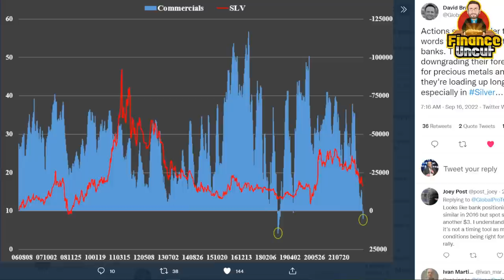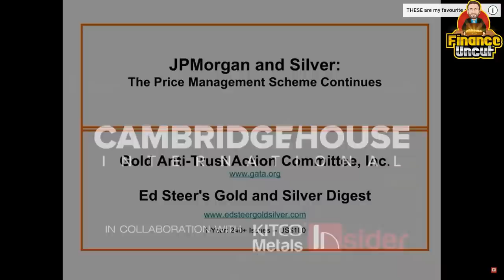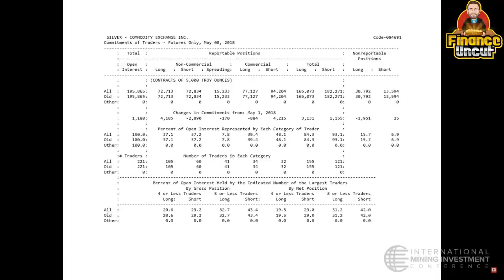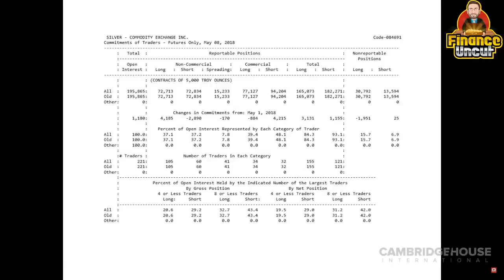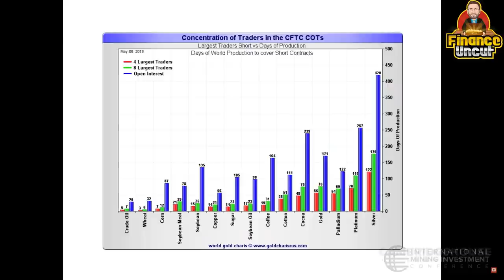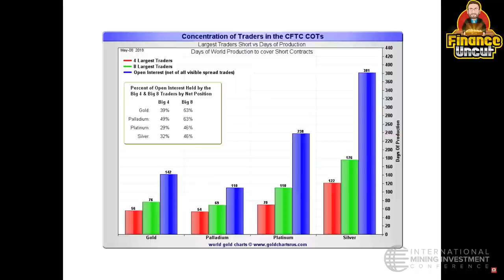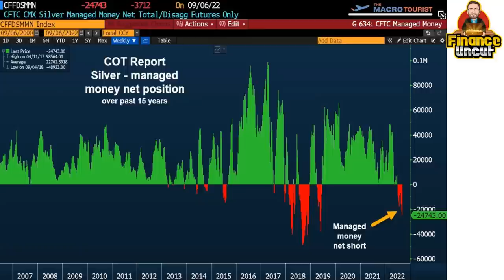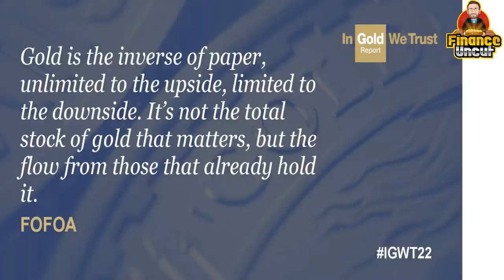Silver Shorts Are About To Be Squeezed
After the last two videos on the Silver Short Squeeze with Bullion Banks going Net Long for the 2nd time in history and the speculators short, we now have more information that the borrowing costs for the speculators is skyrocketing.

Will they be forced to wind up their positions? How does the COMEX market even work between longs & shorts & who is draining the London vaults?